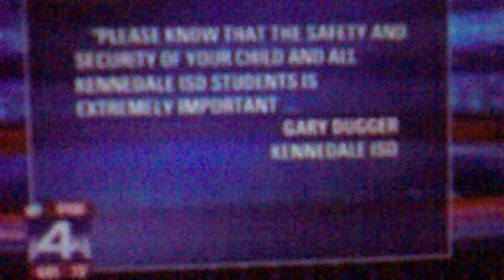Texas high school teacher has sex with 5 students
a texas teacher whose husband is away in the military get trained by 5 students in her home